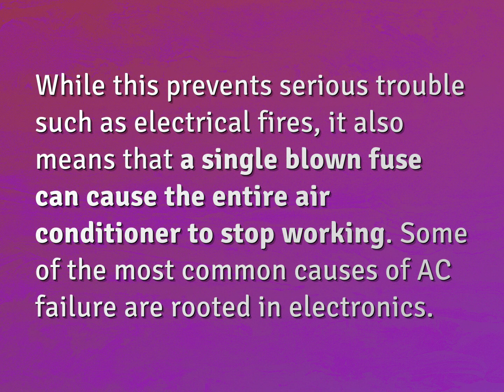Can a bad fuse stop AC from working?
James Webb (2022, August 7.) Can a bad fuse stop AC from working?
    WHYS.video